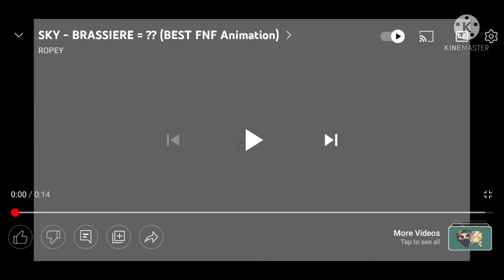fnf cyril + sky + bf = ?